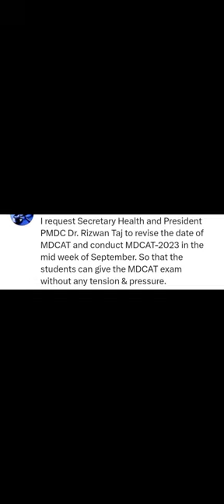ab bhi bohat se logon ka tulba k haq my secretary health our president pmdc se delay ka demand